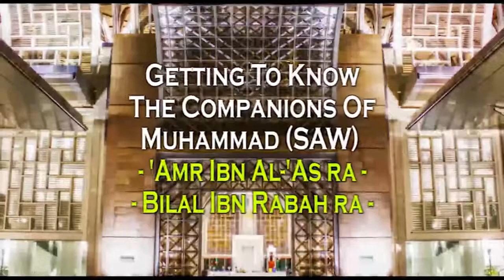Ramadan 2014 Getting To Know The Companions 18 'Amr Ibn Al 'As & Bilal Ibn Rabah RA | Mufti Menk